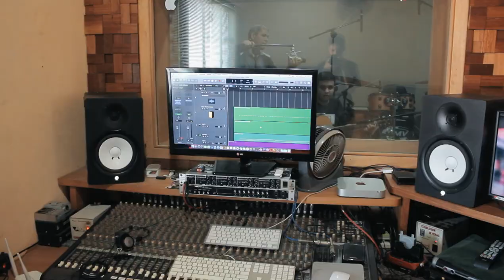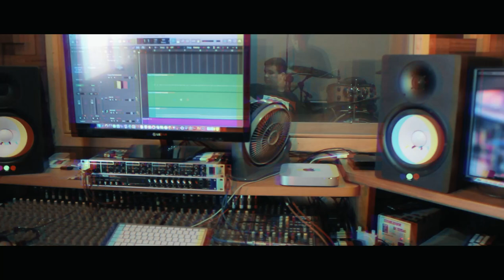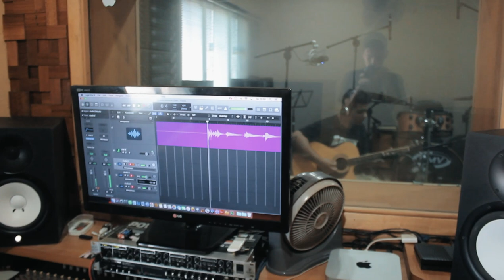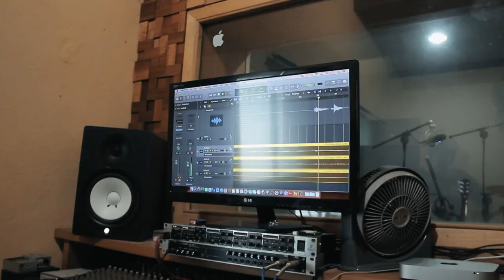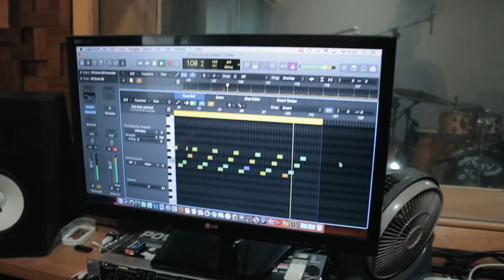- DIA DE GRAVAÇÃO - Vlog 1- Filipe Andrade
--- VOLTEI MEUS AMIGOS !!
- Me ajudem compartilhando esse vídeo !